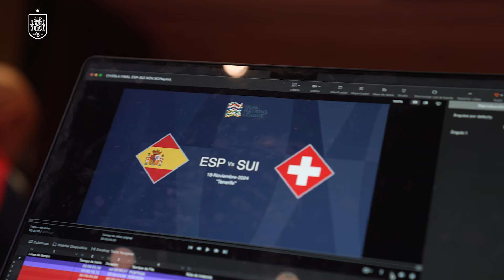Última reunión de la Selección antes del partido ante Suiza | 🔴 SEFUTBOL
El equipo nacional acude a la charla técnica antes del duelo de esta noche en Tenerife.